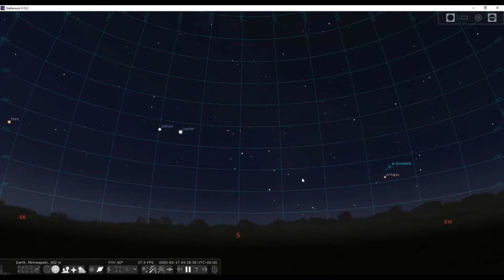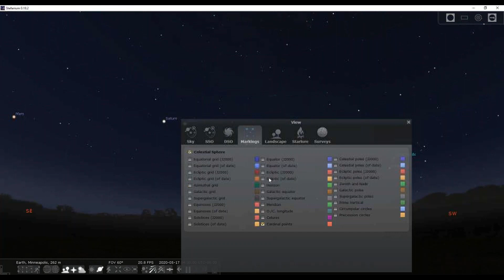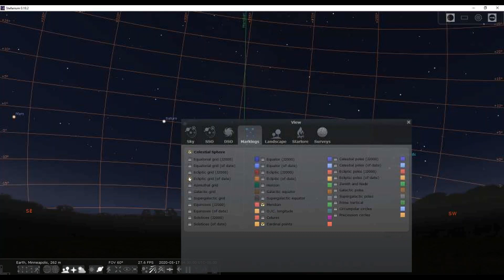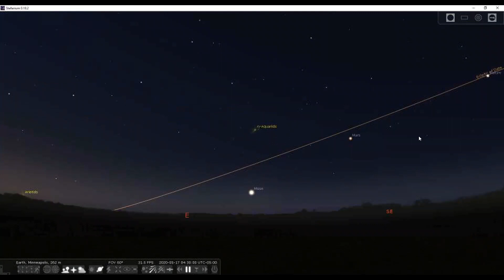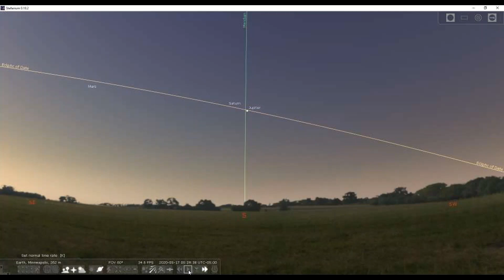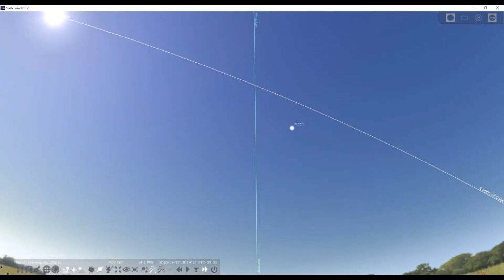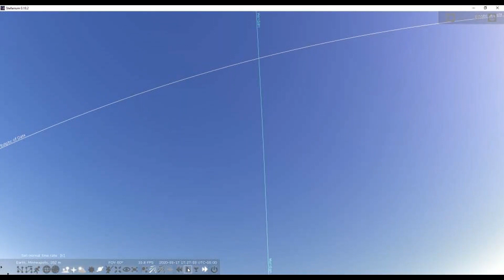Stellarium: Azimuth and rotation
This video explains how to do some basic functions in the Stellarium astronomy program.